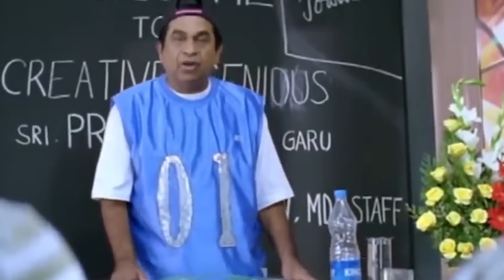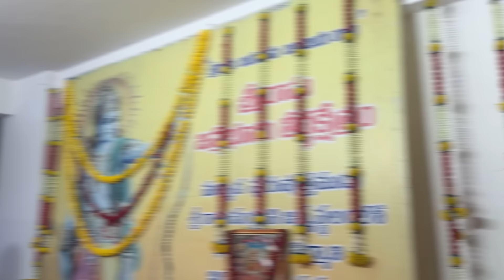జై శ్రీరామ్ 🚩 || Ayodhya Ram Mandir || Akhil Jackson Vlogs || @akyanovlogs || Tamada Media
Get ready to witness a historic moment! Join us as we capture the grand celebration of the Ram Mandir opening in Ayodhya. From the vibrant processions to the mesmerizing rituals, this video will take you right in the heart of the festivities.